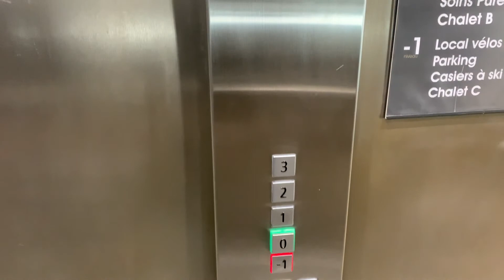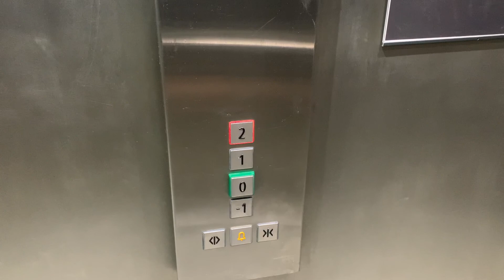Cristal de Jade Appartement